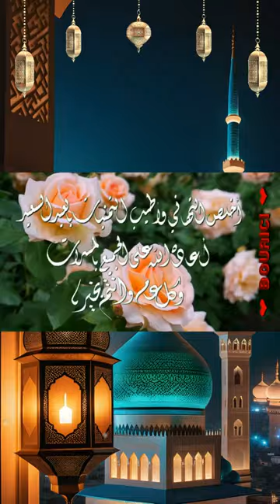«أرسم الفرحة على وش صحبك بأقوى العبارات عيد الأضحي 2024»🌹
أجمل عبارات تهنئة عيد الأضحى مكتوبة 2024🌹
اجمل بوستات تهنئة عيد الاضحى المبارك❤️ رسائل تهاني العيد 2024 🌹 4
أجمل تكبيرات العشر من ذي الحجة 2024 بصوت ساحر 🌼💛
 لنملأ الدنيا بذكر الله أكبر الله أكبر 🌼💛